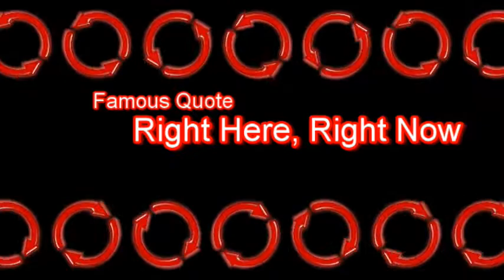Famous Quotes / Wilt Chamberlain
"I don't say that in any way of being 'bragiocous.'"